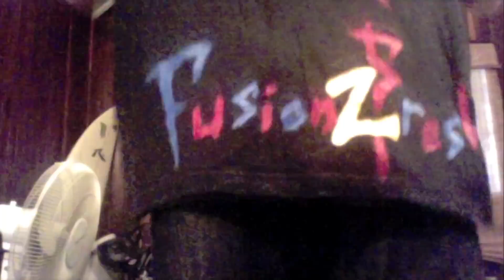Nilow ( Lisa Mitchell ) | Neopolitan Dreams - Dubstep Remix (INSANE! DUBSTEP TUTTING!!) - Bolom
a DAMN!! cool Video ;)!

Fast motion, waking up and getting ready to tutt, enjoying the song Nilow - Neopolitan Dreams - Dubstep